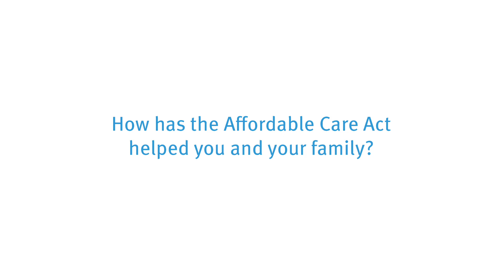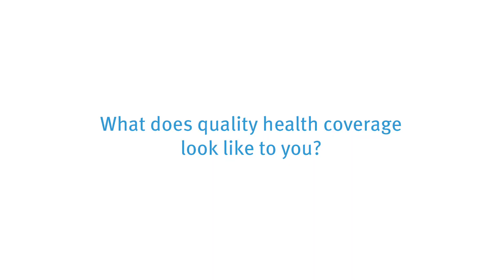Families USA - Paul Gibbs on Coverage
We believe that a critical aspect of good health for all families is the ability to obtain comprehensive and affordable health insurance coverage, and we continue to lead efforts on the national and state levels to protect and expand such coverage. We produce research, analysis, and messaging to defend and strengthen the Medicaid program and the Affordable Care Act (ACA). This includes working in a nonpartisan manner with community leaders, governors, and state legislators to identify innovative ways to expand coverage for low-income people and other vulnerable populations, as well as to ensure health insurance works for all socioeconomic levels in the nation.